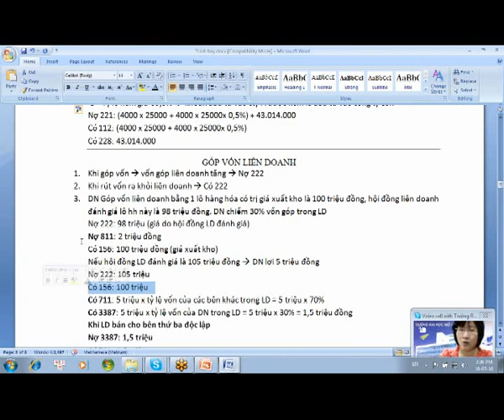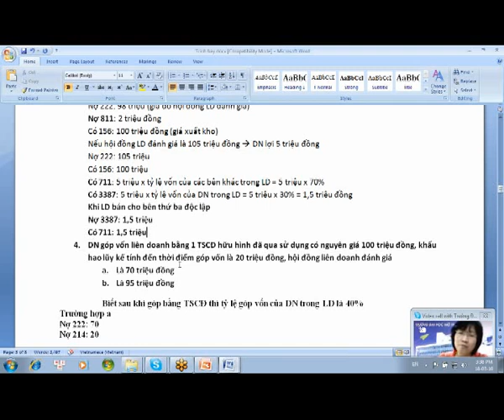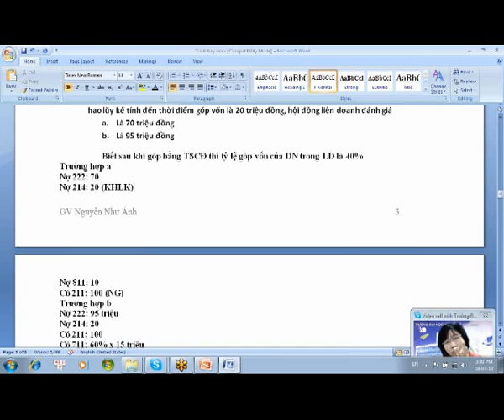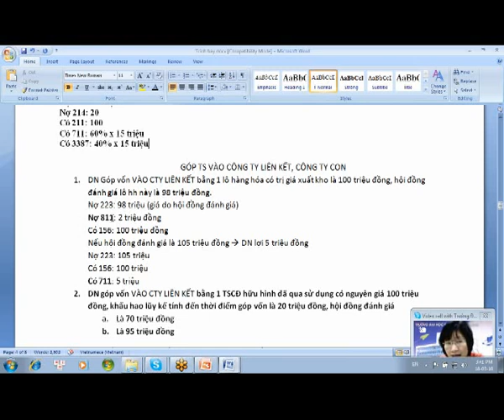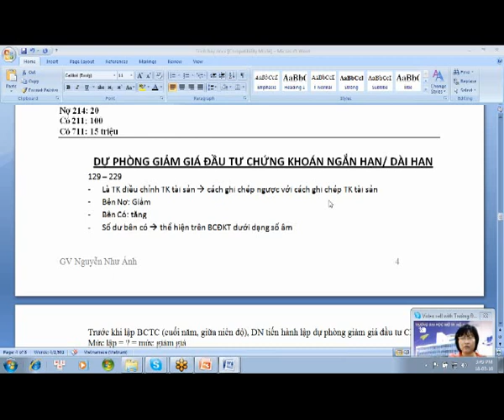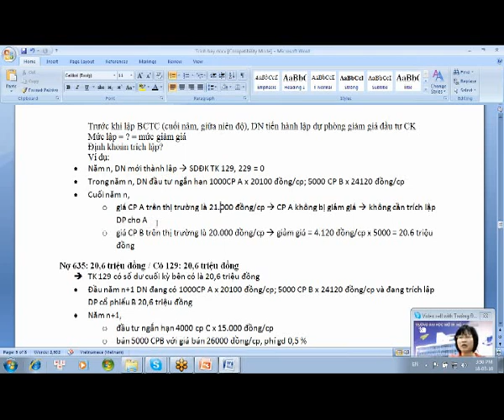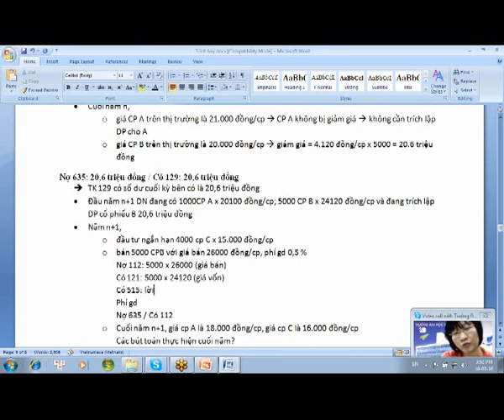15_CD10_Ke_toan_Cac_Khoan_Dau_Tu_Tai_Chinh_3.avi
OTTN_KTCP